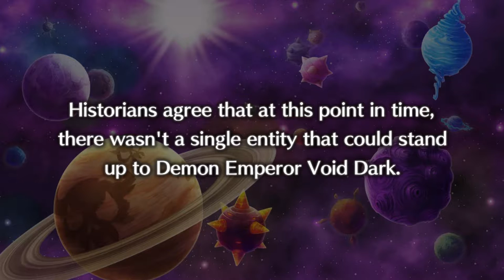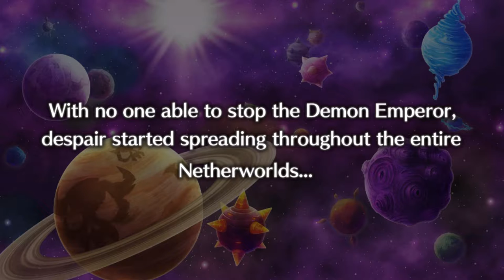[Buddy Bison Plays] Disgaea 5 Complete LP- Episode 25 (Lieze is Nice)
Lieze is one of the best girls ever! Oh, and we got through Red Magnus' shite. But Lieze though!